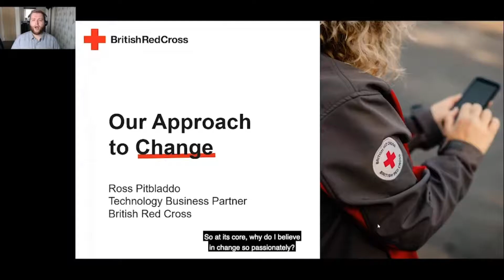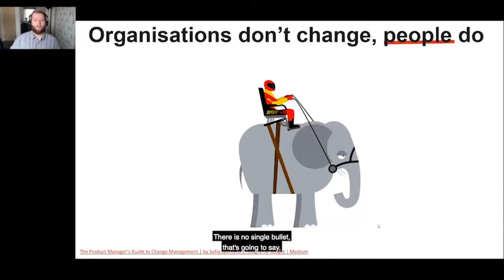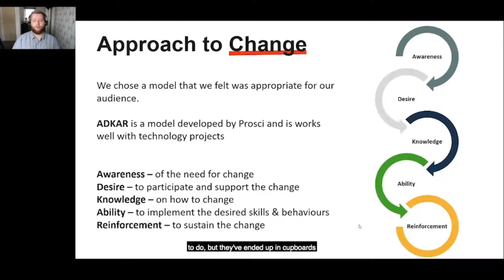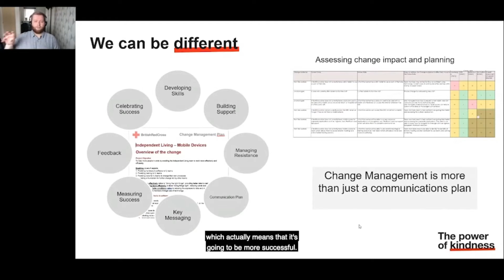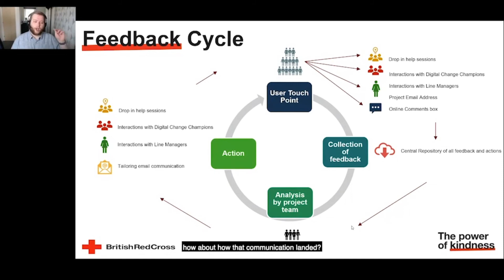Digital strategy in six mins: How the British Red Cross achieve people-first change management